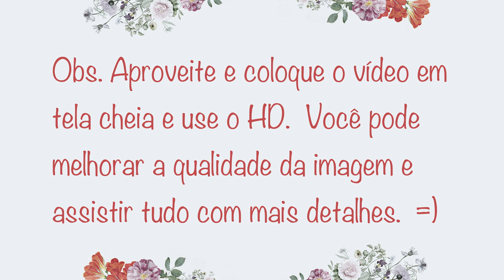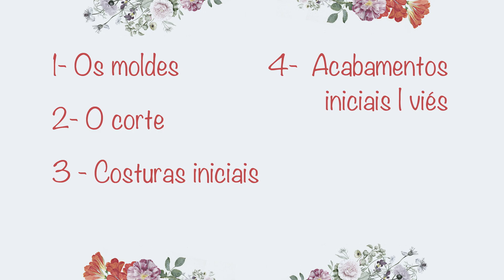Patricia Cardoso - Como fazer um vestido infantil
Post sobre o desafio artesanal